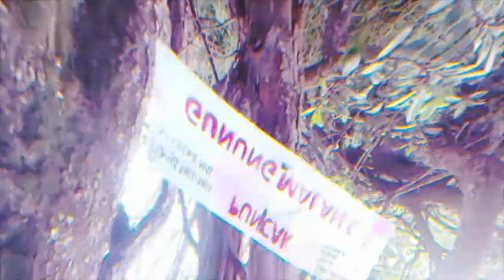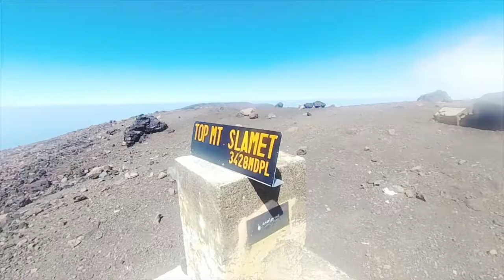Pendakian Gunung Slamet via jalur Gunung Malang Juni 2017